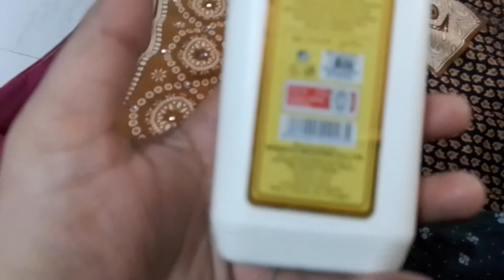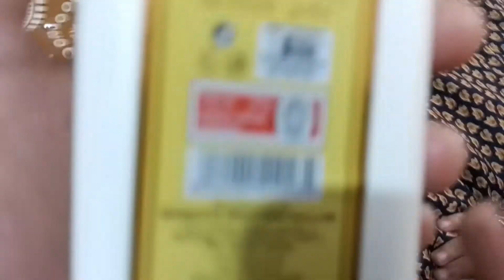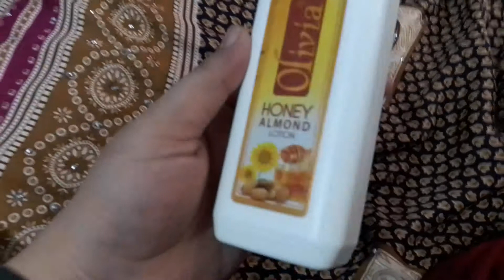Olivia Honey 🍯 and Almond Body Lotion Review|Sarah Khurram